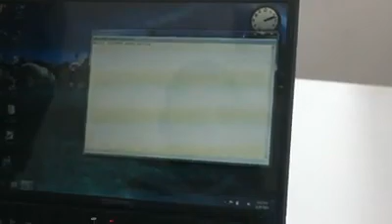New Mouse Design, for the disabilities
by Adonis Berisha & Donik Nika

Video shot while testing the mouse